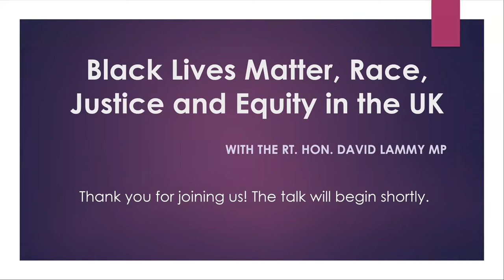Black Lives Matter, Justice and the UK